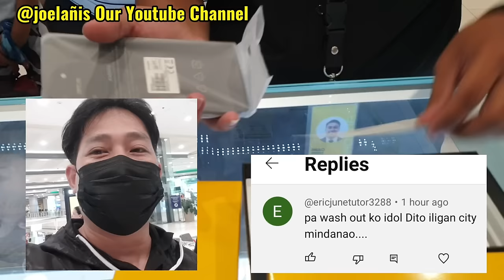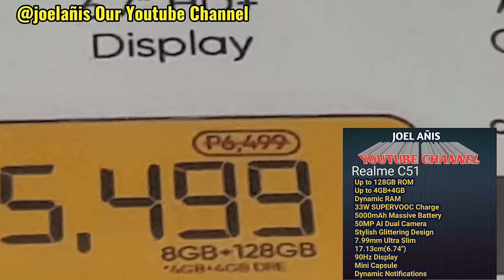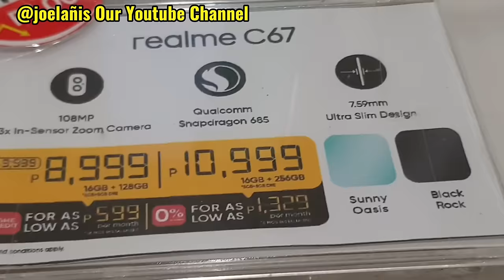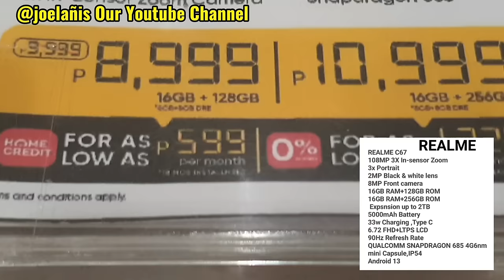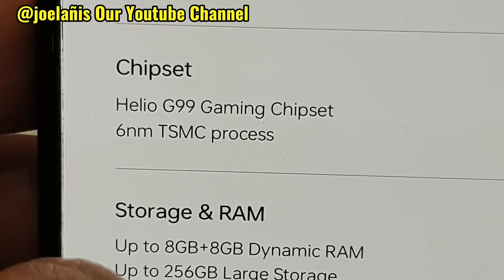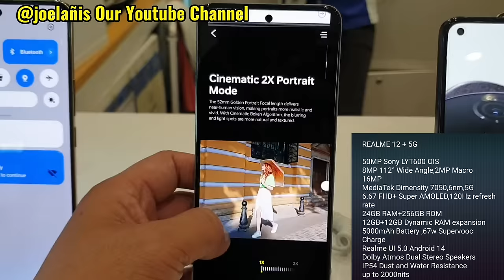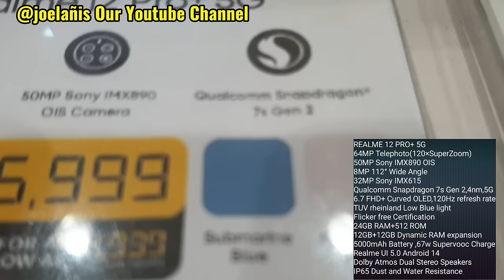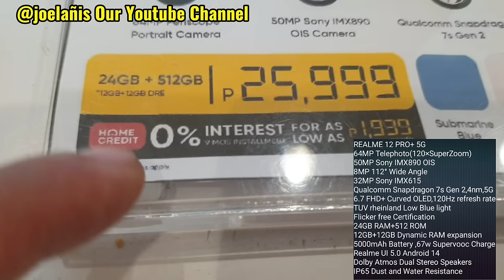REALME PRICES UPDATE C51,C53,C55,C67,REALME11,12+5G,12Pro+5G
REALME PRICES UPDATE C51,C53,C55,C67,REALME11,12+5G,12Pro+5G#philippines